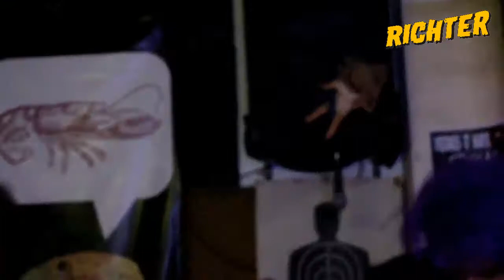RICHTER - Las Notas - Vivo en Festival "Lleva la Música Puesta - (2020)